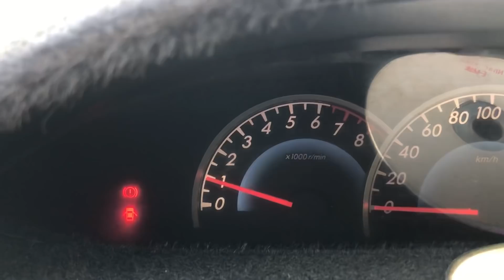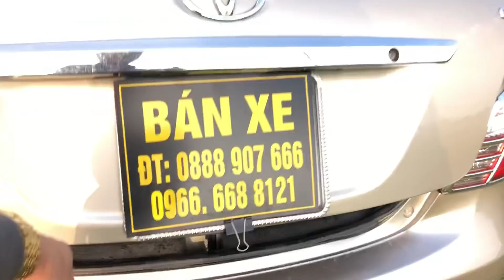( Đã Nhận Cọc 20t ) sx 2008 E xịn , đẹp suất xắc giá 245t lh 0966668121 -Phạm Minh OTO Hải Dương